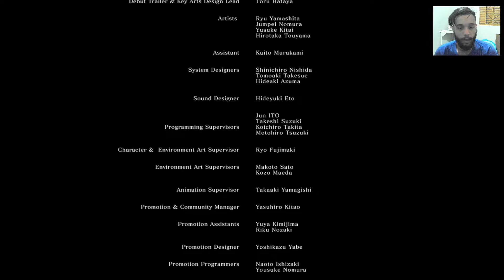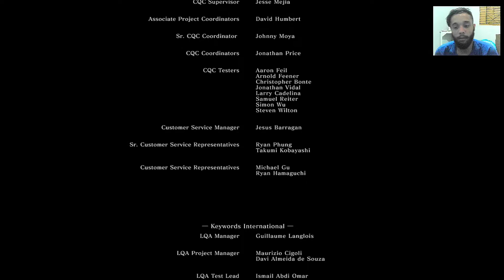DARK SOULS REMASTERED - #17: FINAL! O Mais Novo Lorde das Cinzas!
AJUDE O CANAL FAZENDO UM PIX, A CHAVE É: 3f73df00-68a4-4358-b69f-1ecebef5277d

GOSTARIA DE ME AJUDAR A MELHORAR A QUALIDADE DOS VÍDEOS? A DESCRIÇÃO!}

- TODOS ESSES PASSOS ACIMA VAI AJUDAR BASTANTE O CANAL -

FIQUEM COM DEUS QUE É A BASE DE TUDO E ATÉ O PRÓXIMO VÍDEO! :D